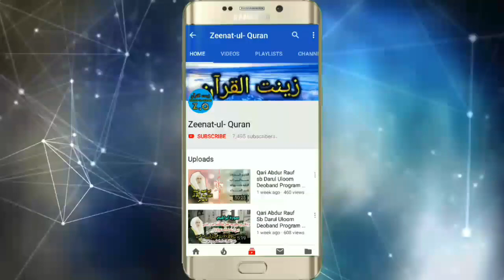سورۃ بنی اسرائل قاری عبدالرؤف صاحب بلند شہری New Telawat 2018 in Mumbai Qari Abdur Rauf Sb Darul ul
اگر آپ کو یہ ویڈیو اچھی لگی تو ضرور ویڈیو کو لایک کریں شیئر کریں اور ہمارے چینل زینت القرآن کو سبسکرائب تو ضرور کریں اور بیل بٹن 🔔 کو بھی دبایں تاکہ آپ کو ویڈیو اپلوڈ ہوتے ہی فورا اطلاع مل جائے اس لئے کہ ہم آپ کی خدمت میں ایسی ویڈیو پیش کرتے رہینگے انشاءالله
ــــــــــــــــــــــــــــــــــــــ★★★ــــــــــــــــــــــــــــــــــــــ
                            ضروری ھدایات

اس ویڈیو کو ڈاؤن لوڈ کرکے پھر سے ری اپلوڈ ناکریں ورنہ copyright شمار ہوگا اور اس کے بعد آپ کا چینل متأثر بھی ہو سکتا ہے اس کے ذمہ دار ہم نہیں ہونگے
ــــــــــــــــــــــــــــــــــــــ★★★ــــــــــــــــــــــــــــــــــــ